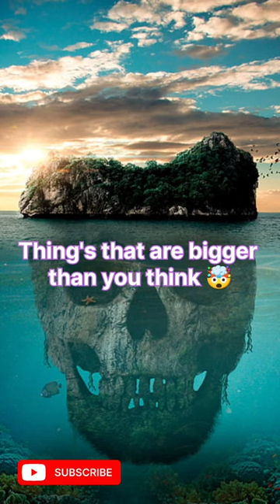Thing's that are bigger than you think 🤯 (15)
thing's that are bigger than you think 🤯
sun fish
jellyfish
shortssunfish